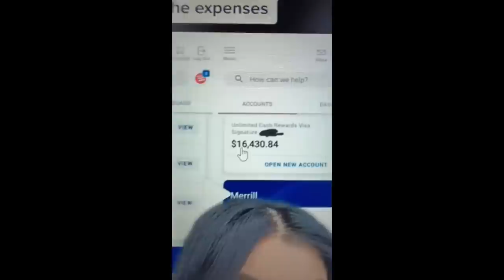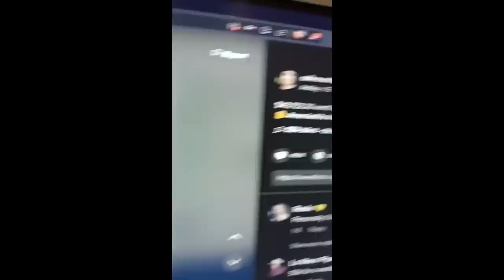30 Year Old Single Woman Gets Humbled After Date Doesn't Show UP!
WANT TO SHARE A VIDEO SEND YOUR SUGGESTIONS TO:
THANK YOU FOR THE SUPPORT